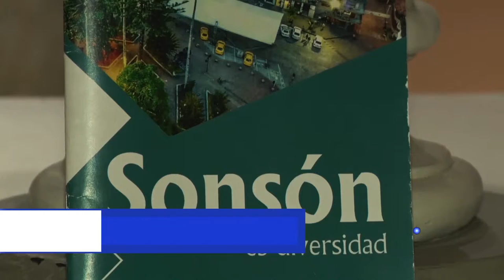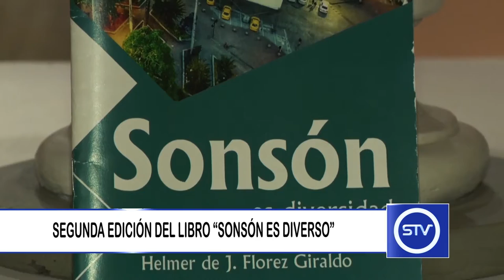SEGUNDA EDICIÓN DEL LIBRO “SONSÓN ES DIVERSO”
El próximo martes 30 de abril, se realizará la presentación de la segunda edición del libro “Sonsón es Diverso”.